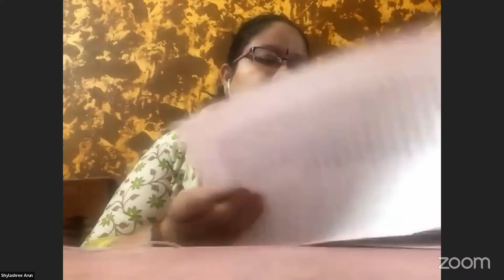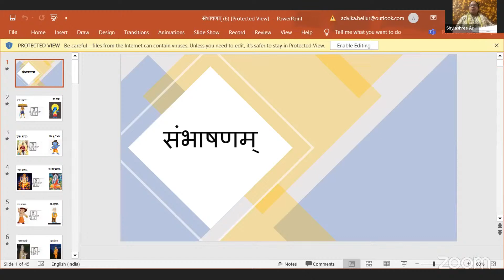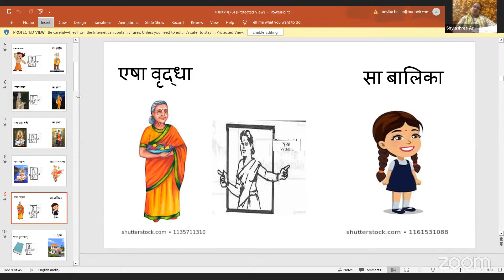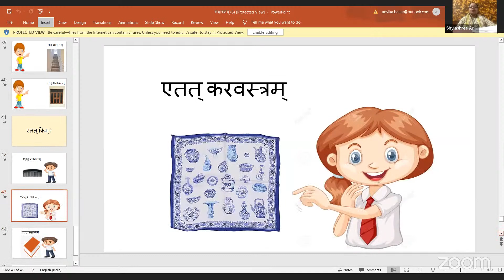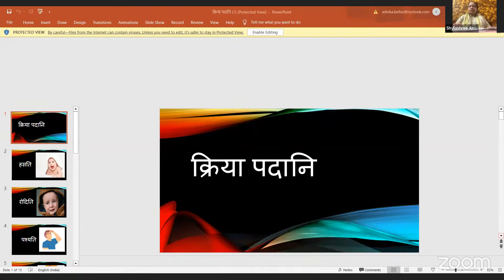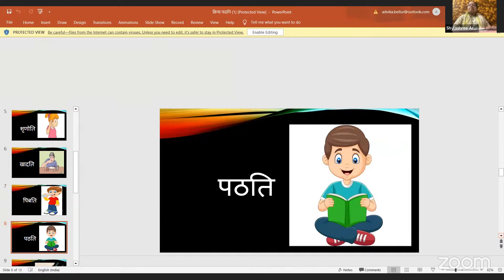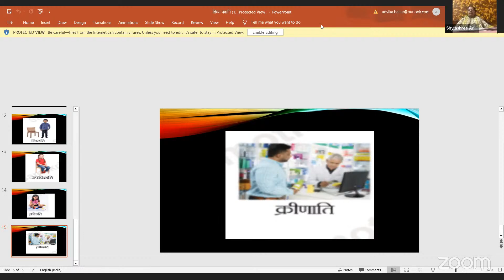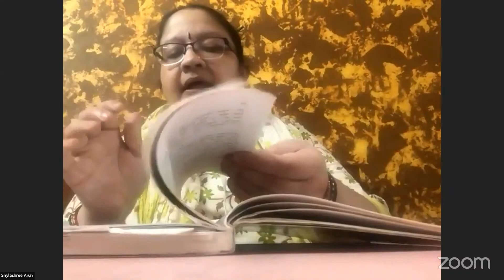Sarala Class 12 : Coaching for competition